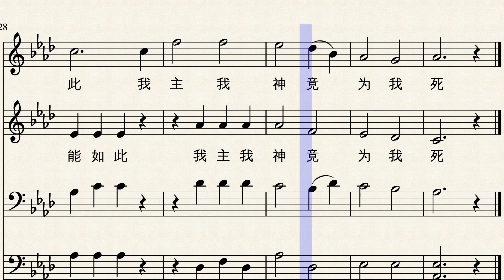怎能如此-SATB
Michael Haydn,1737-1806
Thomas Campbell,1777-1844